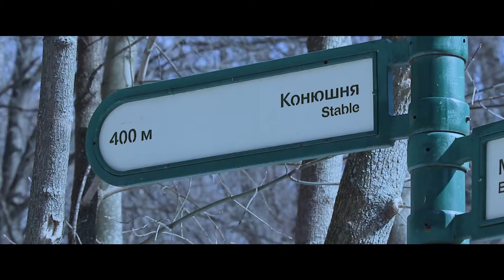в останкинском парке парке темно